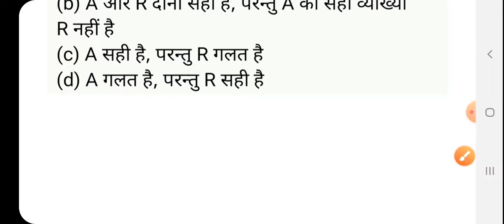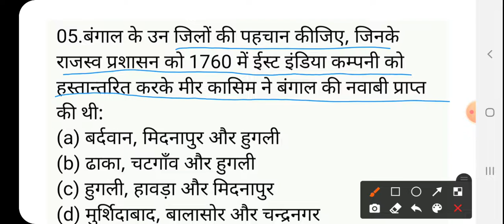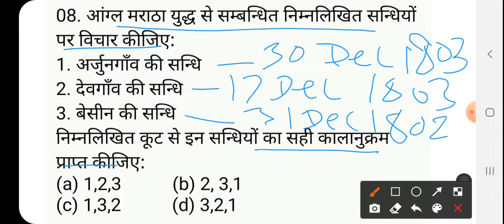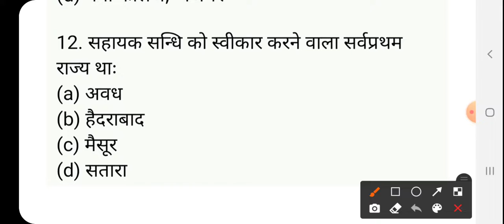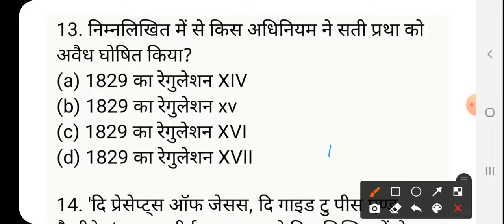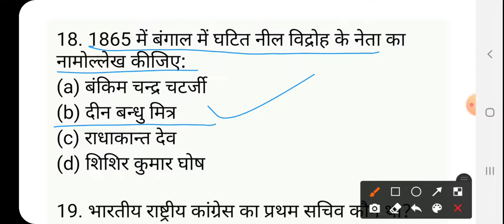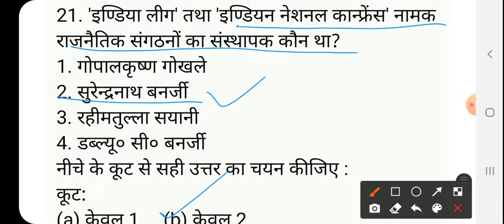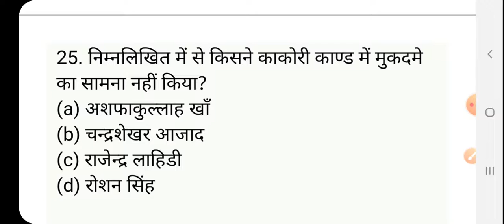History (itihas) GIC प्रवक्ता UPPSC PGT Previous PAPER (solved) LT grade/ TGT/PGT/UGC NET/ Part-33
GkArjunsir gic History (itihas) GIC प्रवक्ता UPPSC PGT Previous PAPER (solved) LT grade/ TGT/PGT/UGC NET/ Part-33